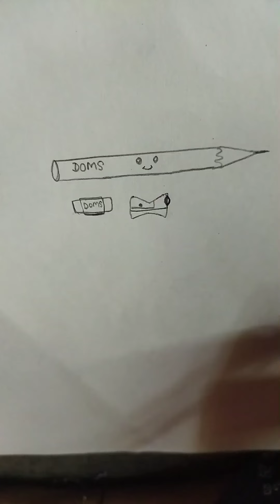how to draw a beautiful pencil 📝 rubber Qatar easy drawing